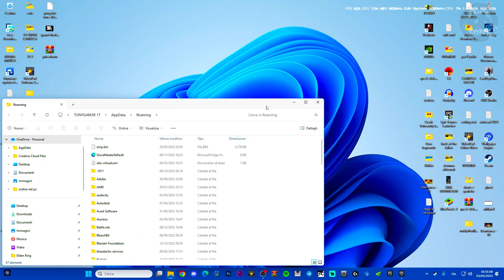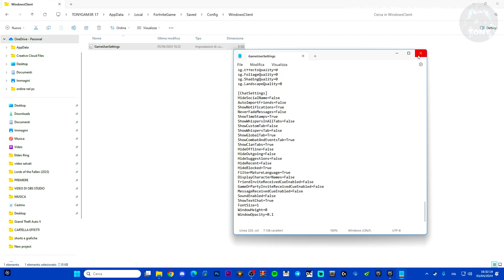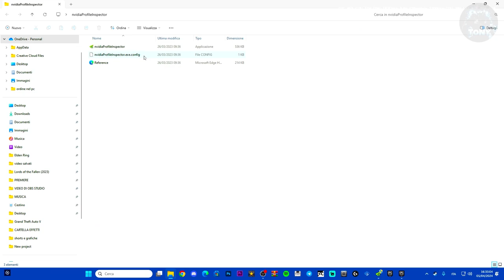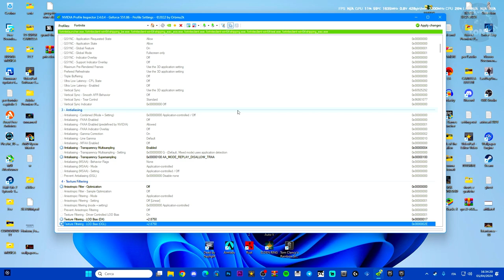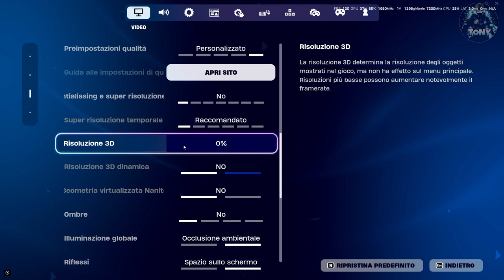COME AUMENTARE GLI FPS SU FORTNITE NELLA NUOVA STAGIONE | CAPITOLO 5 STAGIONE 2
COME AUMENTARE GLI FPS SU FORTNITE NELLA NUOVA STAGIONE | CAPITOLO 5 STAGIONE 2 | FPS

PER PROBLEMI CON IL LINK ENTRA SU DISCORD E SCRIVI A ME IN PRIVATO GRAZIE ;)

MIO REFCODE:563685ph1

PC:
MOBO: B450 GAMING PLUS
CPU: R5 3600
GPU: 1660 SUPER
RAM: 16 GB
CASE: 4000D AIRFLOW CASE CORSAIR

VIDEO TUTORIAL
               GAMES---TECH---MICROSOFT